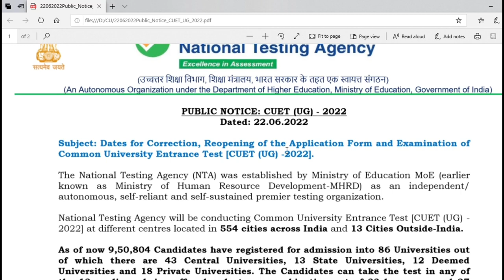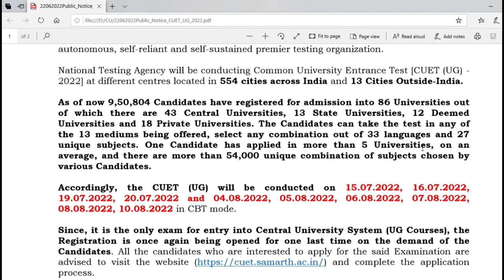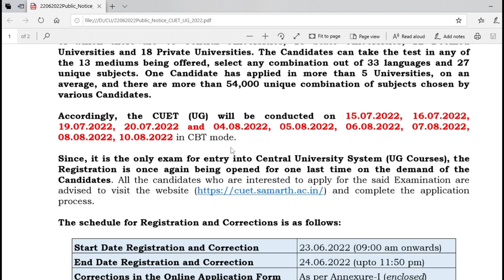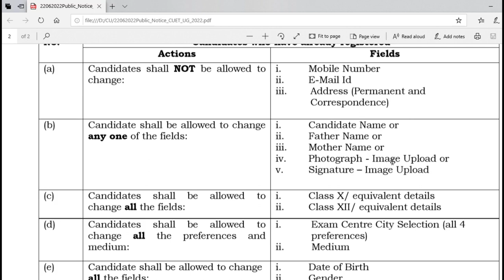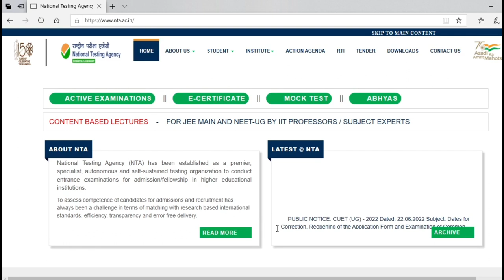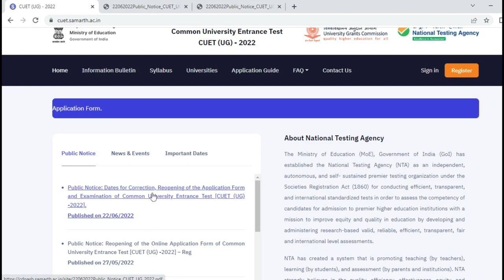CUET Admit Card 2022 | Expected Exam Date | CUET 2022 Latest Update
क्या आप भी  PAT/ICAR/CUET/GNT/

This platform offers video lectures,  Notes, and  test series.
cg pat 2022,
igkv bsc ag,
igkv raipur,
cg pat 2022 full info,
cgvyapam 2022,
igkv raipur me kitna seat hai,
chhattisgarh pre agriculture test,
ias,psc,